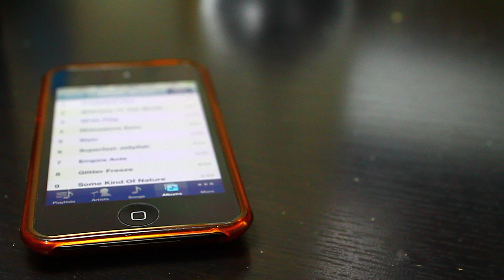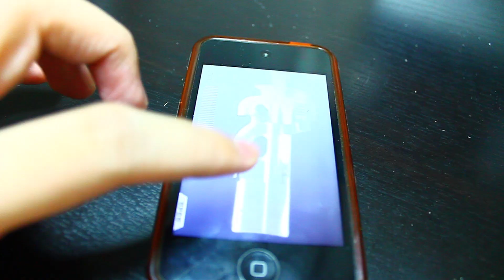Guitar Pick , Lynx Body Spray and I-Pod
Guitar Pick , Lynx Body Spray , I-Pod .
idea come from MGM [mystery guitar man]'sMystery Pistachio Video